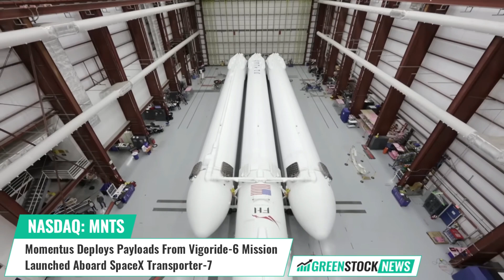Momentus ($MNTS) Deploys Payloads From Vigoride-6 Mission Launched Aboard SpaceX Transporter-7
Momentus Inc. (NASDAQ: MNTS), a U.S. commercial space company specializing in orbital transportation and in-space infrastructure services, has successfully deployed all customer payloads from its Vigoride-6 Orbital Service Vehicle, launched in April 2023 via the SpaceX Transporter-7 mission.

Throughout the past year, Momentus has completed a total of three missions, deploying 15 customer satellites and putting three Vigoride Orbital Service Vehicles (OSVs) into orbit. The initial three missions served as demonstrations to assess the performance of the Vigoride OSV. Notable missions include Vigoride-3 launched in May 2022, Vigoride-5 launched in January, and Vigoride-6 launched in April. During the Vigoride-6 mission, Momentus also successfully deployed two CubeSats into Low-Earth Orbit as part of the NASA Low-Latitude Ionosphere mission.

The Company’s next flight is targeted for November aboard the SpaceX Transporter-9 mission. During this mission, Momentus will use a deployer to place three satellites into Low-Earth Orbit

Momentus Vice President of Program Management Krishnan Anand stated: “One of the upcoming events that we are looking forward to conducting on the Vigoride-6 mission is a test of the Tape Spring Solar Array (TASSA), a Momentus technology demonstration of a new kind of solar array.”

Momentus is a commercial space company that offers in-space infrastructure services, including in-space transportation, hosted payloads and in-orbit services.

Shares of Momentus trade on the NASDAQ under the ticker symbol MNTS.